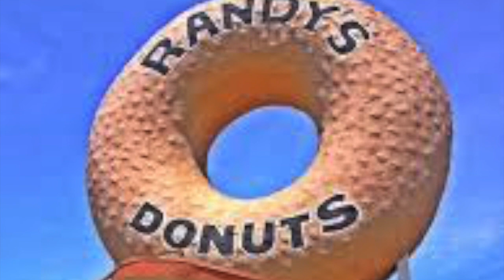Toby Keith Sings Every Song for 4 Minutes - America is Best - JayDyer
Toby, like America, is the best at everything.